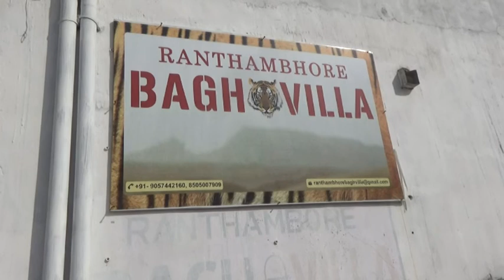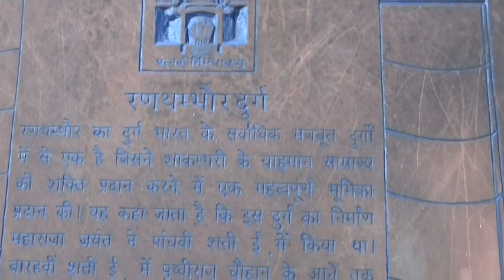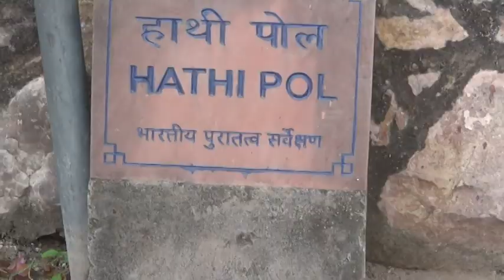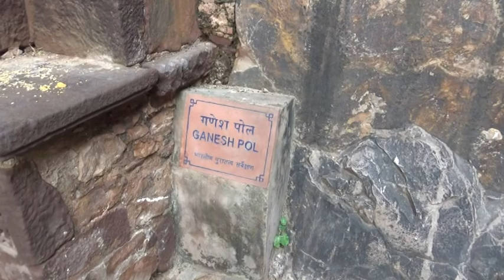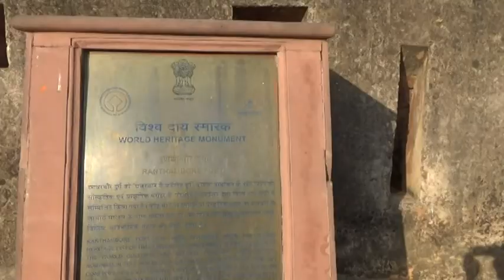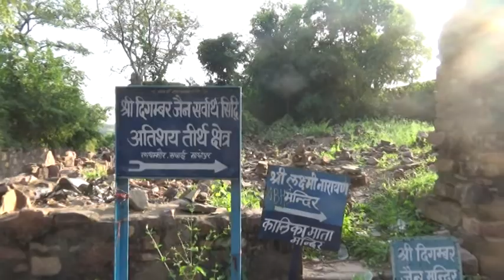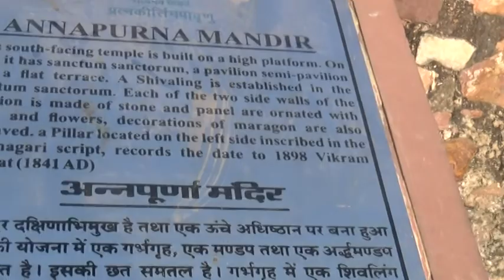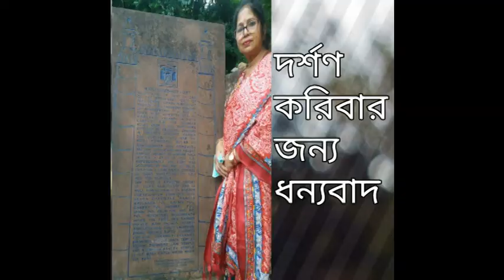রণথম্ভোর ফোর্ট ও ত্রিনেত্র গণেশ মন্দির, রণথম্ভোর, রাজস্থান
রণথম্ভোর ফোর্টের ভিতরে ভারতের মধ্যে একমাত্র ত্রিনেত্র গণেশ মন্দির।